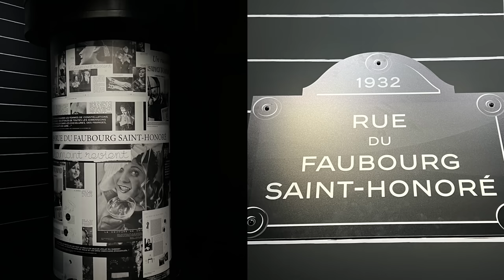MI VIAJE MILLONARIO POR EUROPA | STORYTIME | El Mundo de Camila